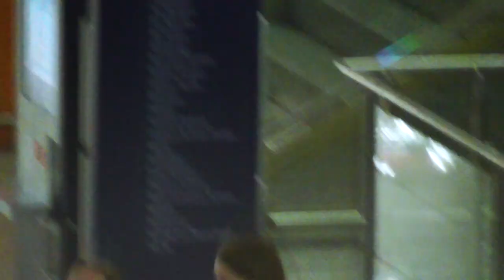TROTTEL IN FRANKFURT | VLOG #27